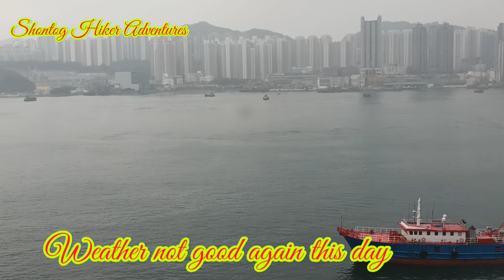Ang malaking boat sa my sea side